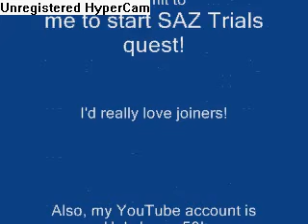SAZclan ad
A SAZ ad made by me!